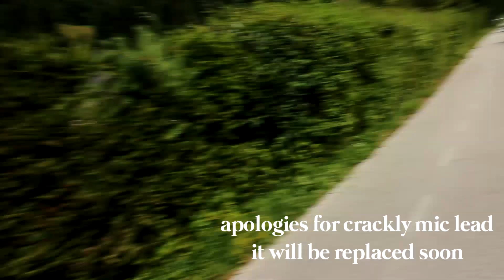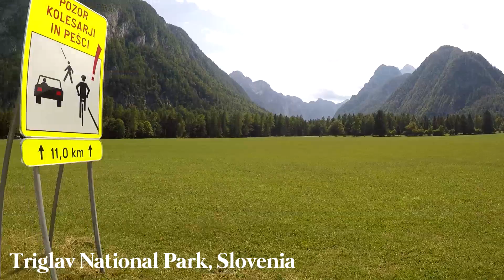Bikepacking Slovenia | cycleourworld ep. 12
I finally cross to the start of Eastern Europe where I can afford vegetables and give my intestines another pounding with bin water